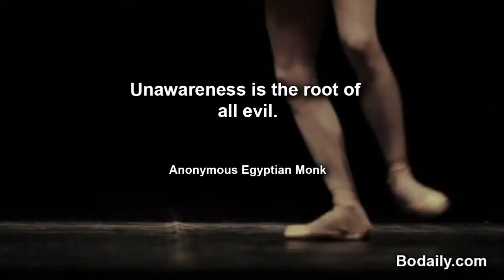Unawareness is the root of all evil